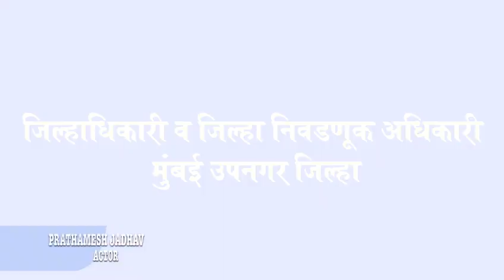Actor Prathamesh Jadhav urging citizens to vote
An Initiative by District Election Office Mumbai Suburban District (SVEEP)